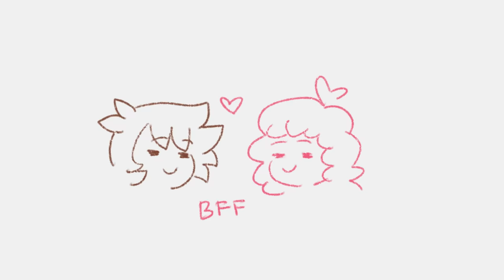[animation] I Love You in Morse Code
To my best friend in the world Meghan. Thanks for believing in me and keeping me sane xD You mean wayyy to much to me. Happy Valentines Day!
-Shannon